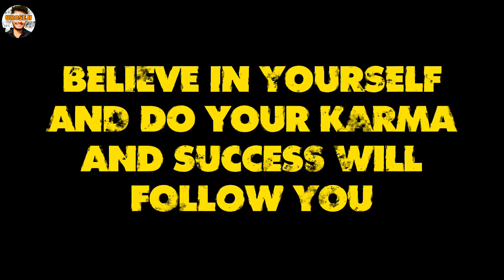Classroom of The Elite - Season 3 Episode 4 Explained In Hindi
Classroom of the Elite Season 4 in Hindi
Classroom of the Elite Season 4 Explained in Hindi

Classroom of Elite Introduction

Dive into the captivating world of "Classroom of Elite" with our comprehensive Season 1 breakdown! This video offers a detailed explanation of the intricate plot, character dynamics, and the underlying themes of this hit anime. From the strategic maneuvers at the prestigious Tokyo Metropolitan Advanced Nurturing School to the psychological intricacies of each character, we leave no stone unturned. Whether you're a first-time viewer or a seasoned fan revisiting the series, our analysis will enhance your understanding and appreciation of this complex narrative.

Classroom of the Elite Season 3 episode 1 explained
Classroom of the elite Season 3 episode 3 explained in hindi
Classroom of the elite season 3 in hindi
viper anime explained
fictiontube
oreki mv
Classroom of the elite season 3 episode 3 Hindi Dub